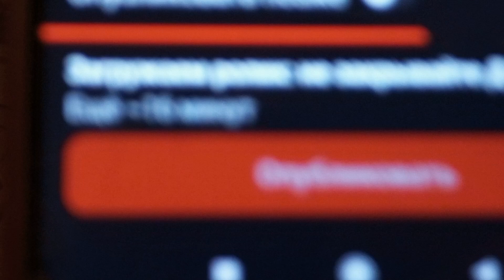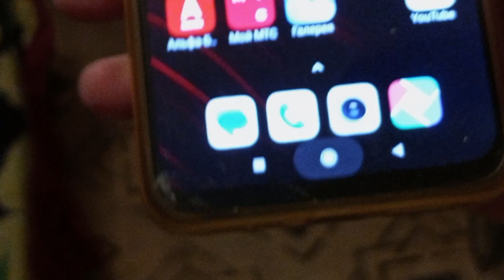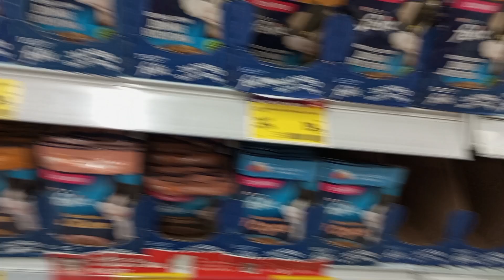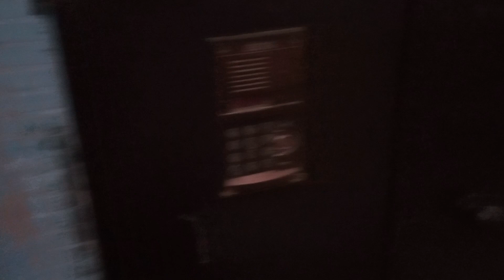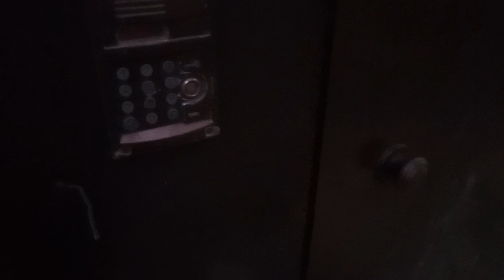По вашим просьбам,как я познакомилась с бывшим мужем-ливанцем